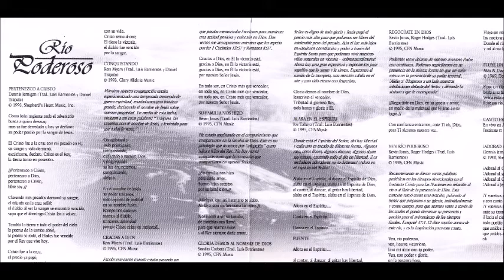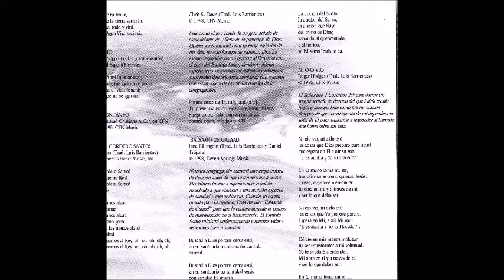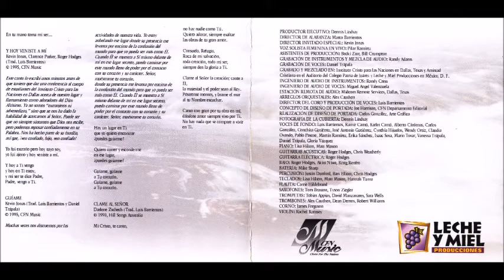Marco Barrientos Su Familia Nos Hizo/Gloria Demos Al Nombre de Dios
Canción: Su Familia Nos Hizo/Gloria Demos Al Nombre de Dios
Intérprete: Marco Barrientos/Marco Barrientos y Kevin Jonas
Album: Río Poderoso
Año: 1996
Compositor: Kevin Jonas/Sondra Corbett